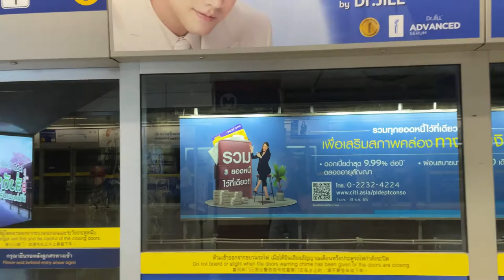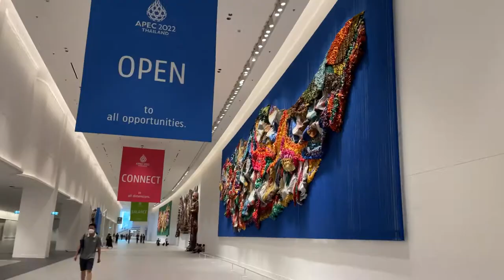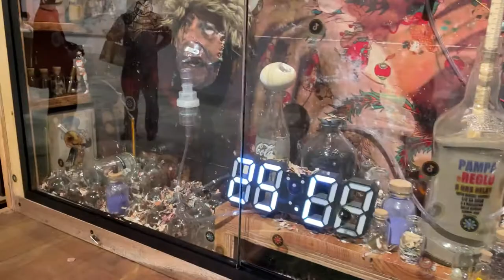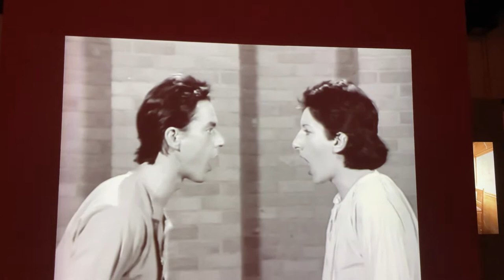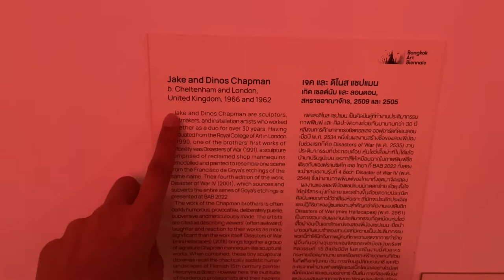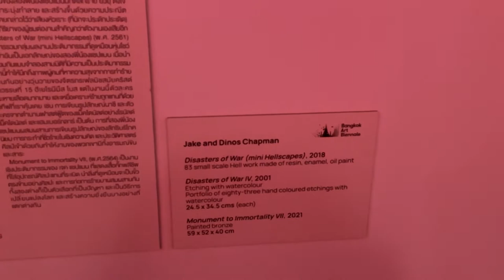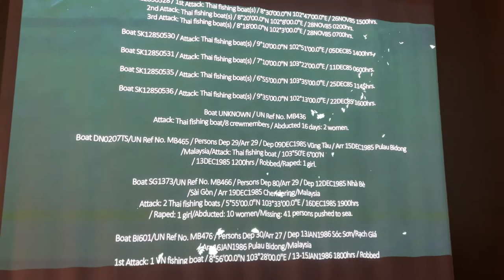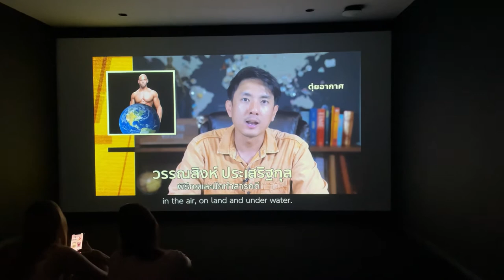Bangkok art biennale 2022| love art so much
Hi guys let's go to watch art together it's such a beautiful and cool so much I love to watch art also I can spend time in there all day about art some picture I don't understand for the first time but when I try to watch more and deep then I can feel it. thank you all of artist for make such a beautiful work and some picture can healing someone so much. if you would like to go, they open until Mid-month of February 2023
but for now, it's APEC they will close early, please check first before you go there btw. Thank you staff for helping me take a picture. Thank you, guys, for watching love u :)
art is life, art no boundaries